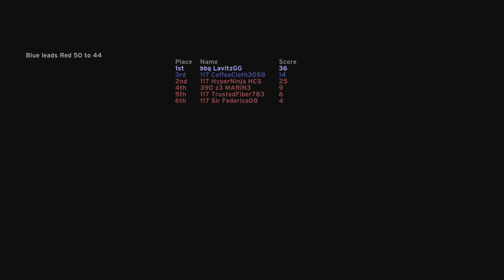HALO MCC: What's Next For The Halo Franchise In 2018 & Beyond?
What's next for the Halo franchise in 2018 & beyond. We have very few concrete details about any of the next productions in the works for the Halo game series. Today I'll share my speculation about what I think is in the works, the time-frames, and what I hope could happen. Do note this is all speculation based upon minor rumors, so take it with a grain of salt. What do you think is going to happen to Halo in 2018?